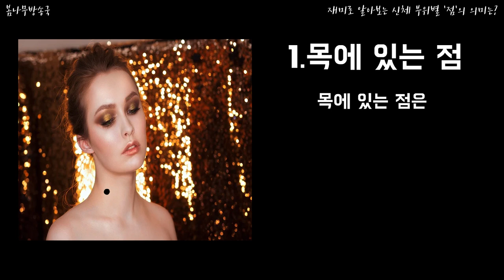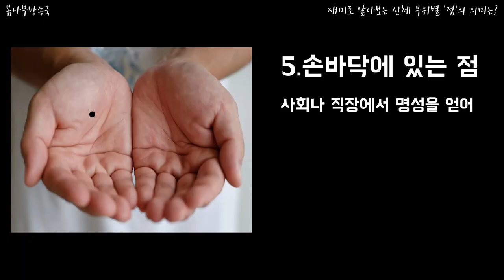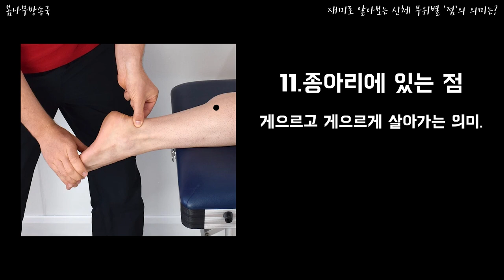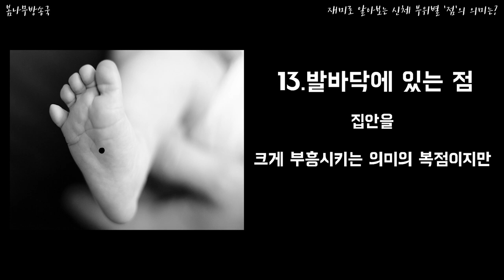재미로 알아보는 신체 부위별 '점'의 의미는? _ 점의미,점 위치 의미,몸 점 의미,손 점 의미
내 신체있는 점들. 어떤 의미를 품고 있을까?
재미로 알아보는 부위별 점 의미!